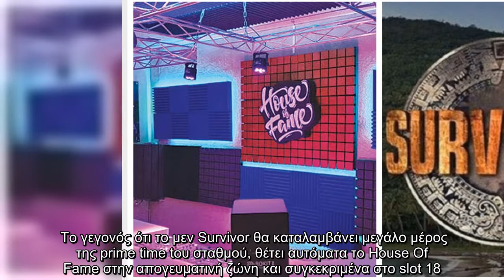Κλειδώνει η ταυτόχρονη μετάδοση δύο φιλόδοξων προγραμμάτων που θα προβληθούν από τον Skai τον Ιανουά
Κλειδώνει η ταυτόχρονη μετάδοση δύο φιλόδοξων προγραμμάτων που θα προβληθούν από τον Skai τον Ιανουάριο σύμφωνα με την Real Life. Ο λόγος για την